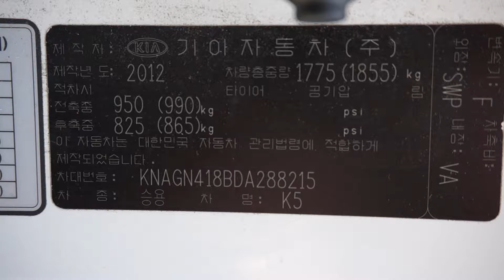Korean Used Car - KIA K5 (MB TRADING) [Autowini.com]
KIA K5 (MB TRADING) Korean Used Car for sale.

Best Regards,